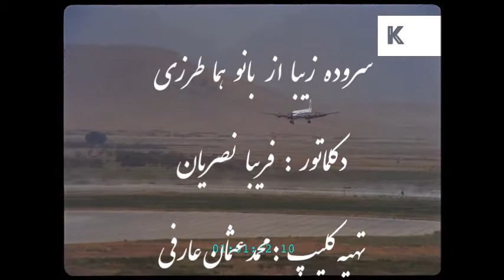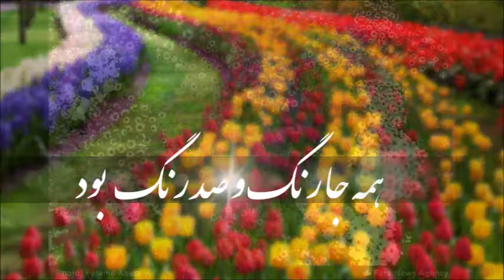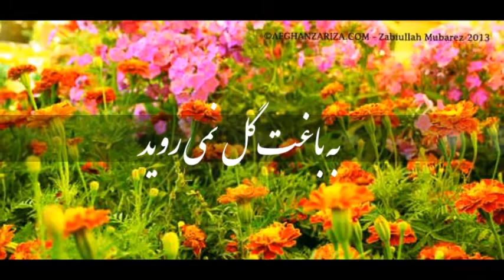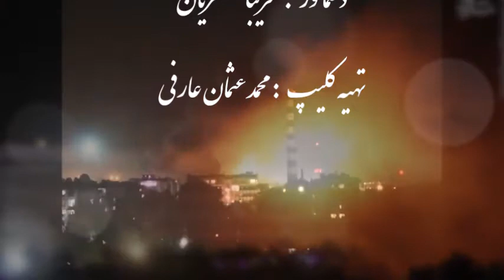Kabul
سروده زیبا از بانو هما طرزی با دکلمه بانو فریبا نصریان